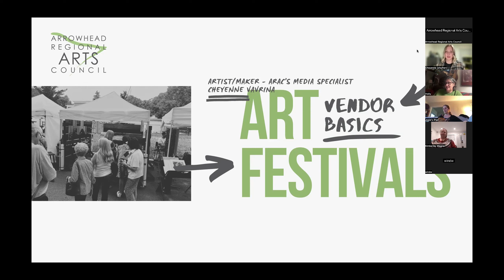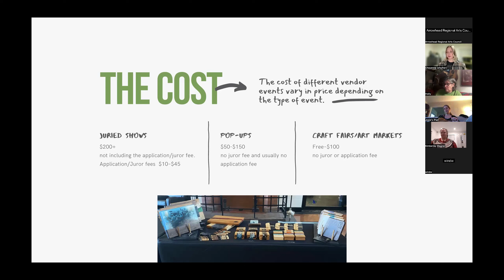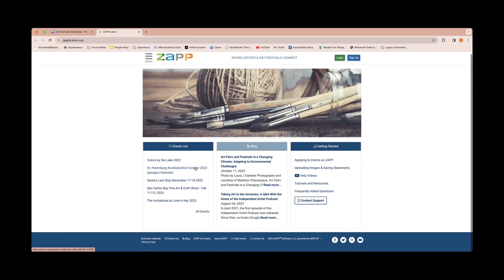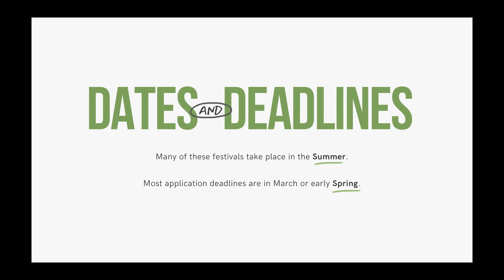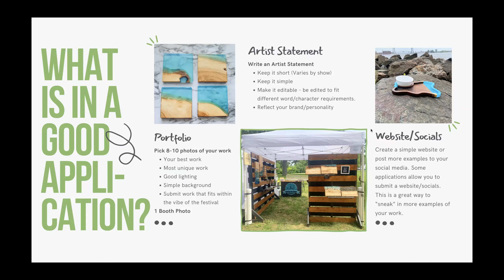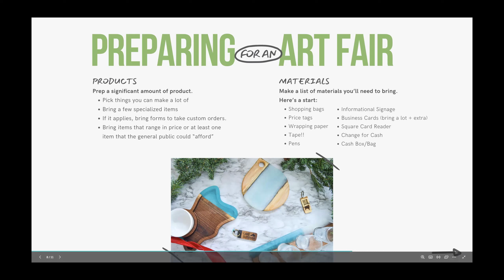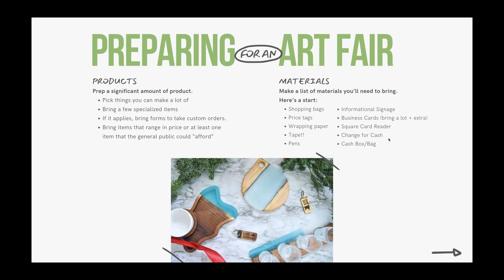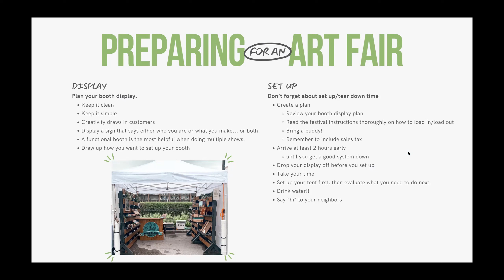Preparing for Art Festival Vendor Opportunities | Arrowhead Regional Arts Council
In this workshop, we discuss searching, applying, and preparing for vending at art festivals.

Virtual workshop from 2/21/2024